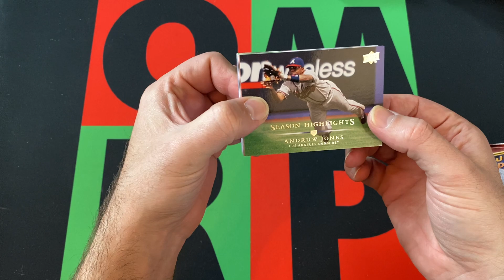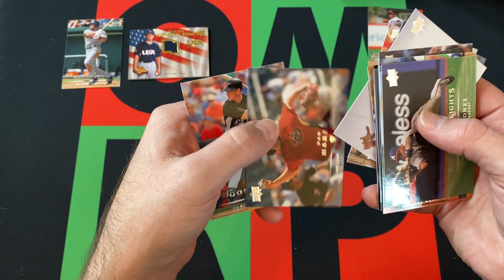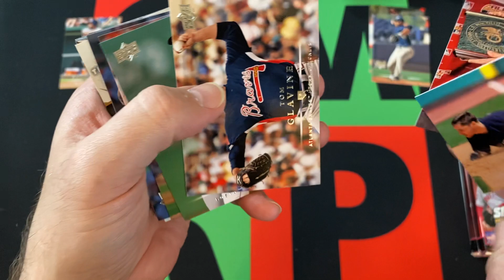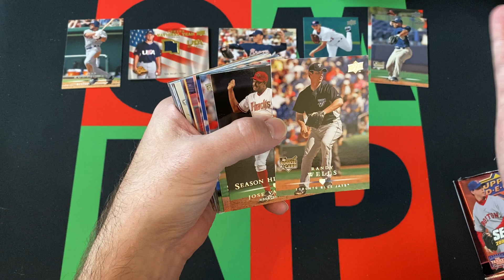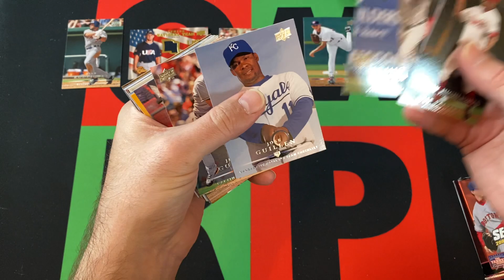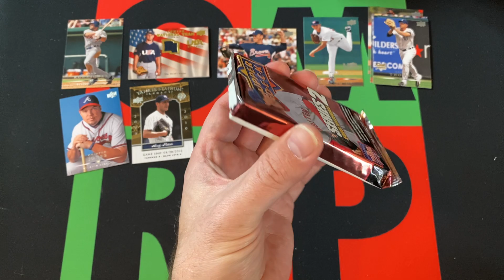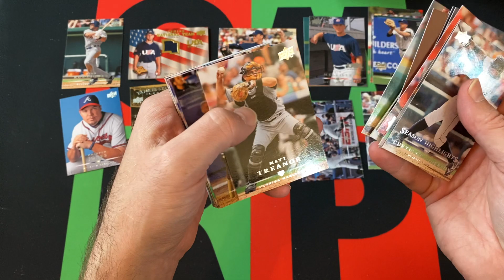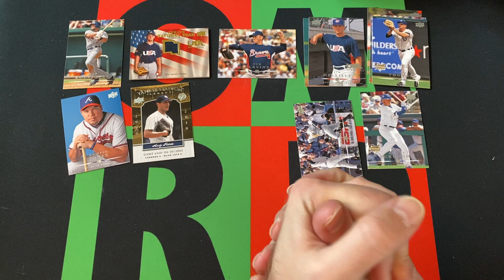2008 Upper Deck MLB Baseball Series 2 Hobby Box Part 4! ⚾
The journey through the dark ages of my collecting history continues although not with 2008 Topps Update, cause it's pricey, but with a 2008 Upper Deck MLB Baseball Series 2 Hobby Box, although true be told, I was actually collecting during this time, but I'm opening it anyway. I'll be opening up a stack of packs each week for the next 4 weeks. Today is part 4, so check it out and then come back next week for 2009!